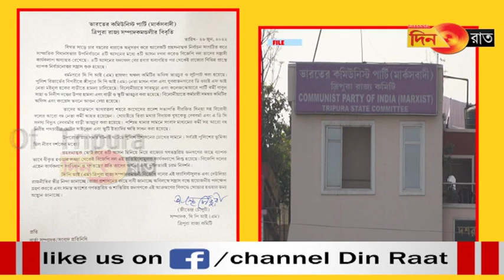নির্বাচনোত্তর সন্ত্রাস বন্ধের প্রশাসনের কাছে দাবি সিপিএম-এর